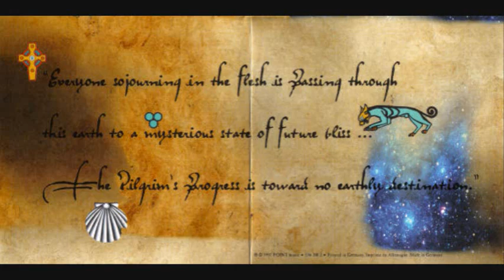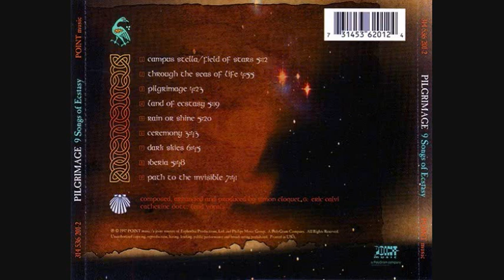Pilgrimage - Path to the Invisible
PILGRIMAGE are Simon Cloquet and Eric Calvi, with Catherine Bott on lead vocals. In 1997 they united to create '9 Songs of Ecstasy', one of the most mesmerizing and otherworldly albums of all time, then disappeared off the face of the Earth. This song is the last one on the album, and was featured in the TV series 'La Femme Nikita'. Enjoy.

Allmusic review:
9 Songs of Ecstasy is an evocative and haunting album that offers a musical interpretation of the travels of the medieval pilgrims who roamed northwestern Spain in the 13th century. Composers/arrangers/producers Simon Cloquet and Eric Calvi based much of their music on traditional melodies and brought these timeless tunes into the 20th century. Alternating their stylistic approach between contemporary instrumental, new age, ambient, and trip-hop, Cloquet and Calvi create a hypnotic array of soundscapes, but what holds 9 Songs of Ecstasy together is the lovely singing of Catherine Bott, who gives the music a spiritual, human core with her wonderful voice. The end result is a record unlike any other. --Rodney Batdorf